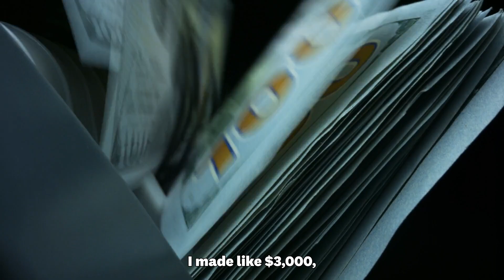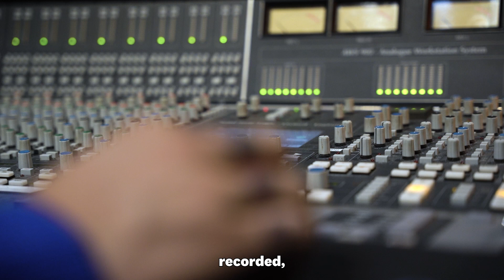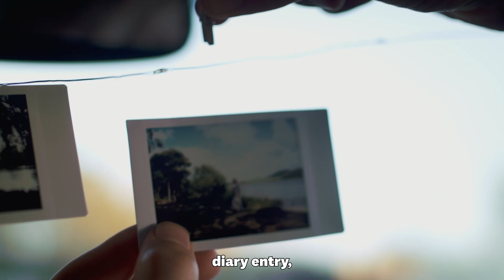How Eliezer Travelled The World Using RuneScape Money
Special thanks to James Farron for help with videography, rights to the music videos "Diamond Eyes", "Bed", "Allow it", "+64", "Trippy" & "Turbulence" and additional footage.

Directed & Edited by Dan Harris